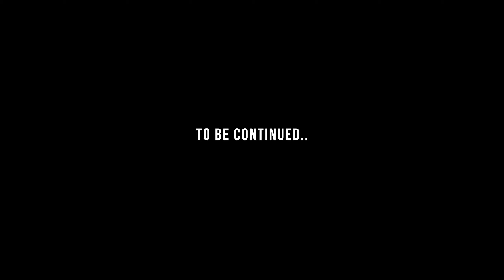NGHTMRE, Liquid Stranger & Mougleta - Restless (BASS BOOSTED)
Cinematic Shots by Woyshnis Media: Twin Turbo Snakes - ACR Viper & GT500 / NGHTMRE, Liquid Stranger & Mougleta - Restless (Bass Boosted)